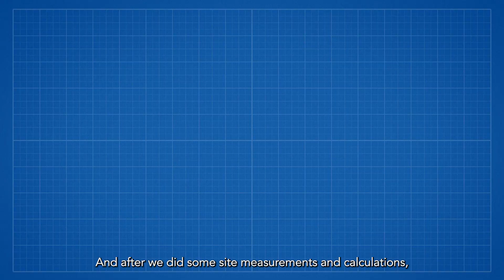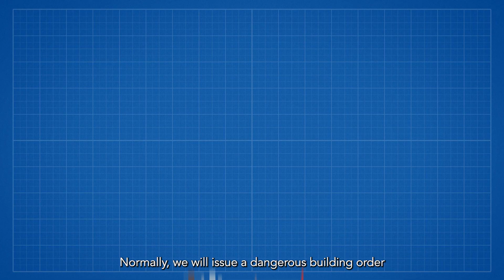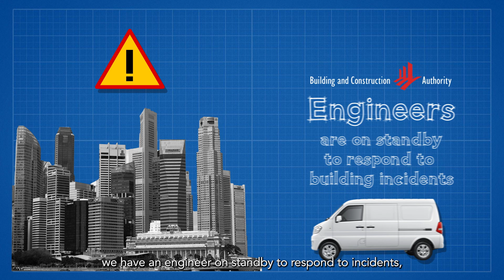BCA Insider: What is Building Structural Inspection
Meet Noorul Aziz from the Enforcement and Structural Inspection Department, Building Resilience Group of BCA. In this interview, Aziz uncovers the role of the Enforcement and Structural Inspection team, underscoring the importance of conducting thorough building structural inspection to ensure public safety.

Get insights into the meticulous steps, precautionary measures, and key learning points that guide the team during building incidents.

This video is an informational resource for viewers interested in knowing what goes on behind the scenes in structural inspection of buildings.

The BCA Insider series offers an exclusive, behind-the-scenes glimpse into the diverse work carried out by BCA officers daily to ensure the safety, sustainability and liveability of Singapore’s living environment as well as pushing the transformation of the Built Environment sector. If you're intrigued by this video and want to learn more about BCA,